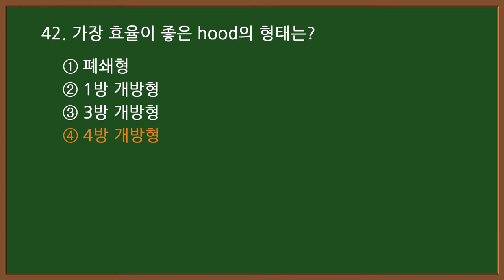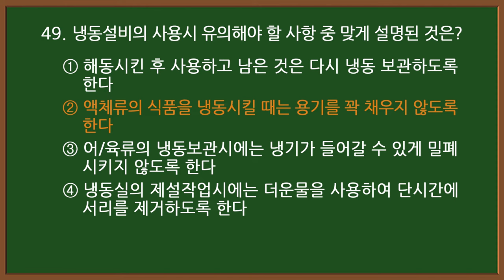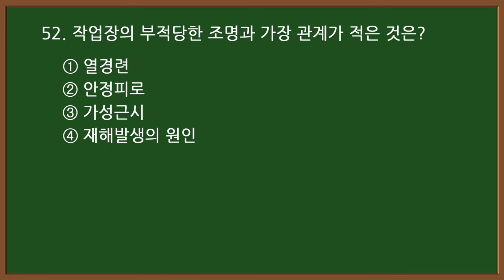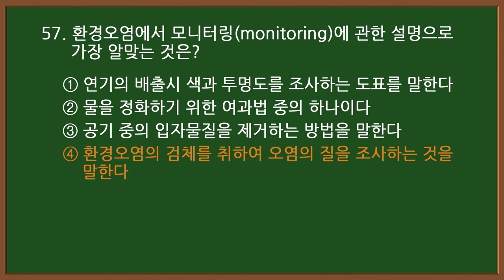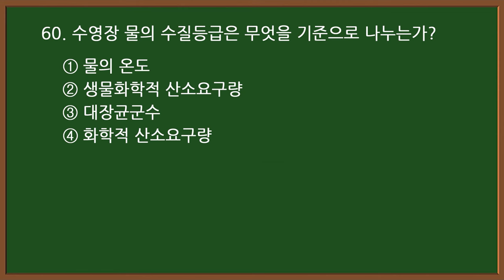#10-3 [양식조리기능사 자격증시험]🍝 필기 기출문제 60문항 중 41-60번 문제